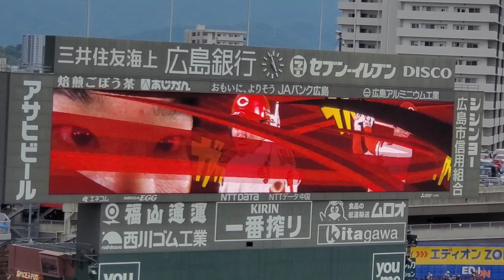20220903 坂倉将吾 第4打席の登場曲【｢笑っていこうぜ｣／強】 8回ｳﾗ 広島東洋ｶｰﾌﾟ@MAZDA Zoom-Zoom ｽﾀｼﾞｱﾑ広島･ﾋﾞｼﾞﾀｰﾊﾟﾌｫｰﾏﾝｽ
【｢笑っていこうぜ｣／強】